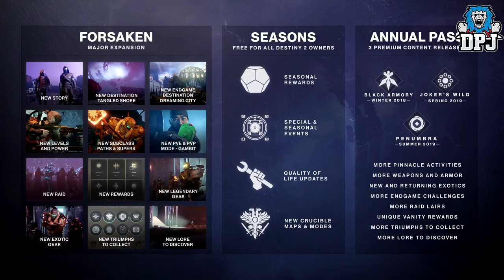People Need To Stop Bitching About The Price Of The Forsaken DLC.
My thoughts on the Destiny 2 Forsaken DLC being free.